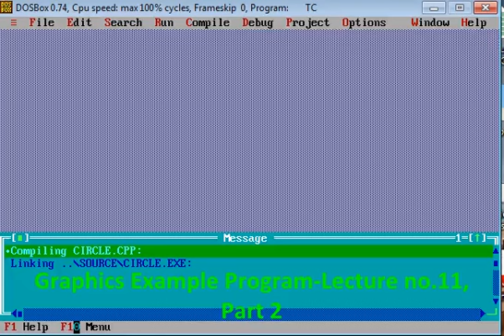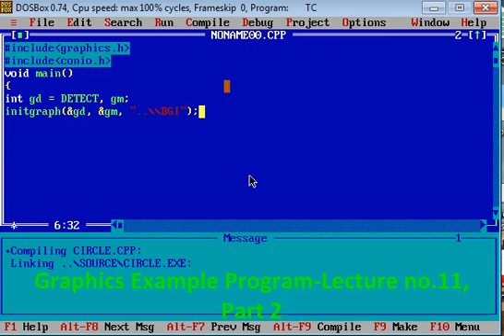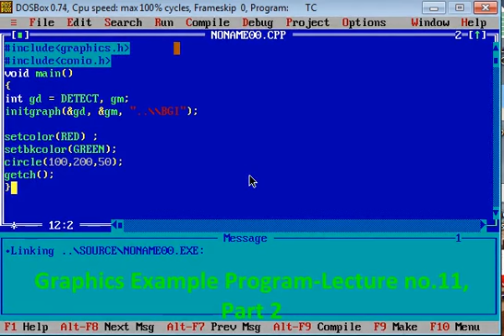How to draw circle in C using Graphics